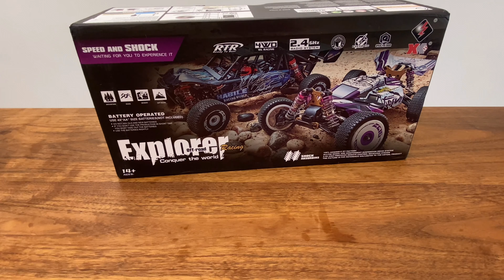[10만원대] 입문용 가성비 RC카 강추! 60km/h/메탈부품/비례제어 : Wltoys 124018 RC Car 1/12 Scale Desert Buggy/Budget RC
-압도적 가성비 입문용 RC카로, 해외/국내에서 유명한 Wltoys의 신형 124018 풀메탈 알씨카입니다.
-최고속도는 스펙상 60km/h, 차체무게는 1.11kg입니다.